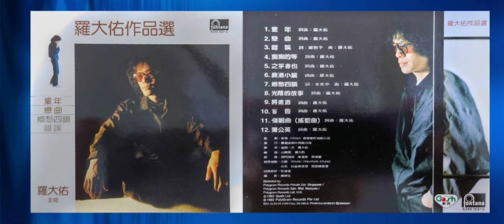羅大佑 - 錯誤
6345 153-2 羅大佑『羅大佑作品選』

1982年 寶麗金 發行